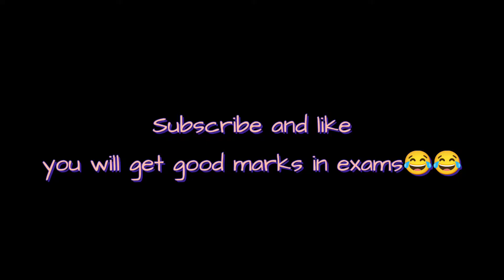Funny war compilation